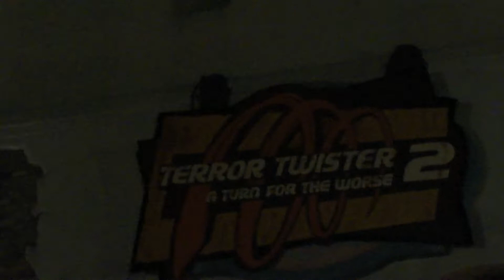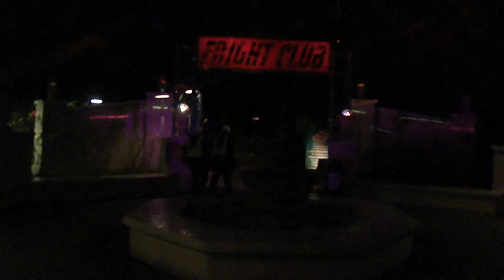The Theme Park Evaluator Episode 10 Six Flags Great America Fright Fest 2012 Part 14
I Joseph Gregory Pagac travel from theme park to theme park evaluating them on Themeing, Cleanliness, Guest Relations, and Entertainment.  Why?  Because I am The Theme Park Evaluator.  In this the 14th part to episode 10 there is a brief recap, then we take a look at the Tinseltown Terror.